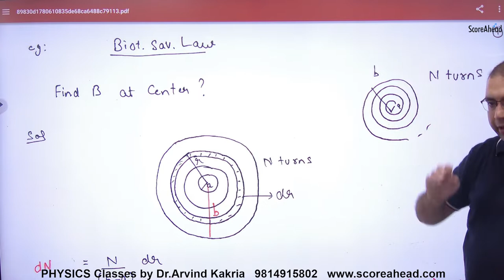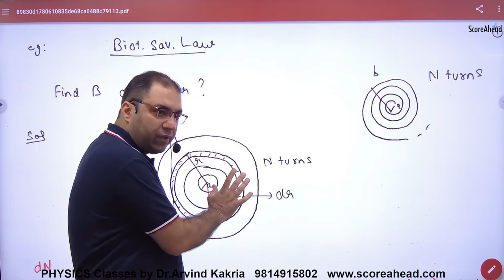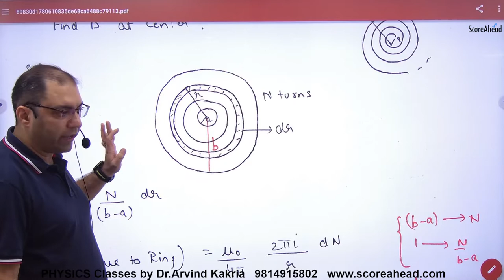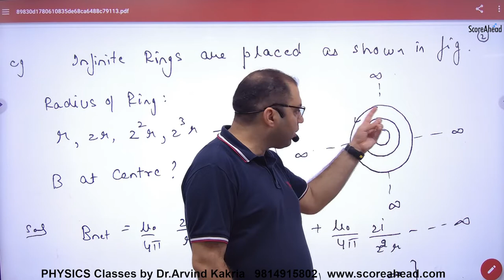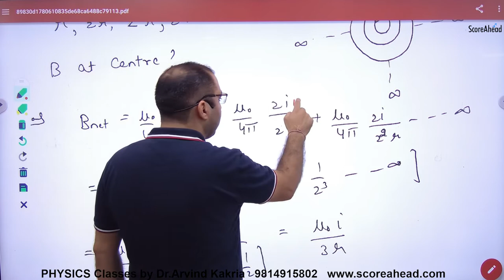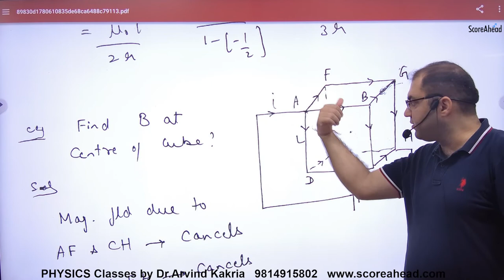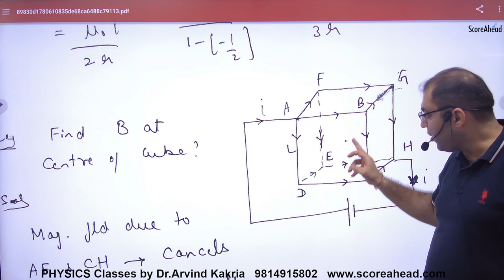101 Examaples on Magnetic Effects of current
Examaples on Magnetic Effects of current